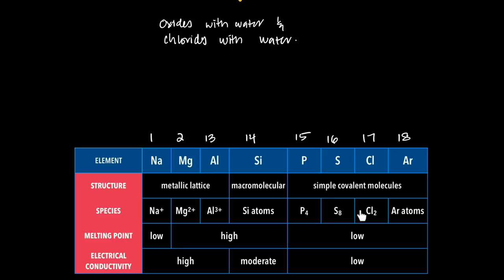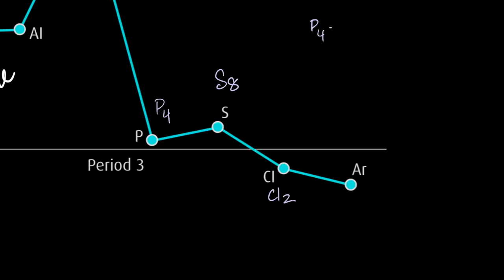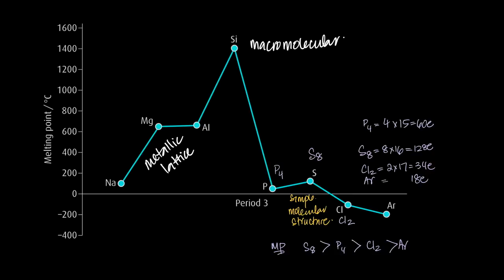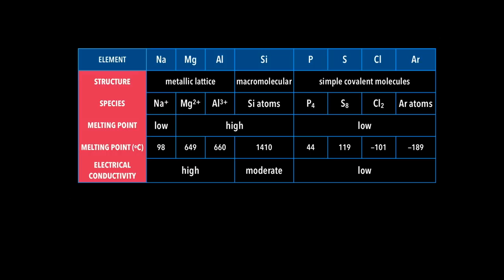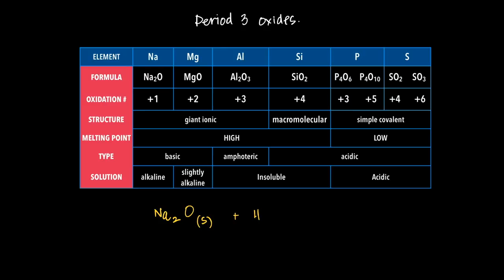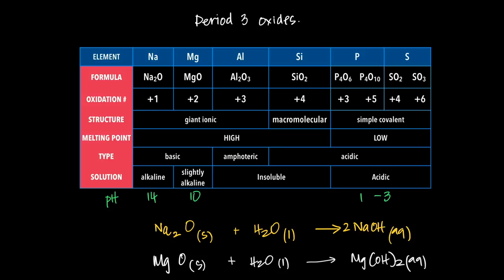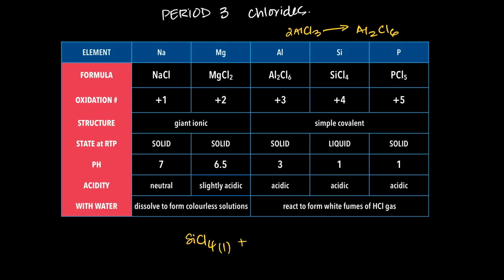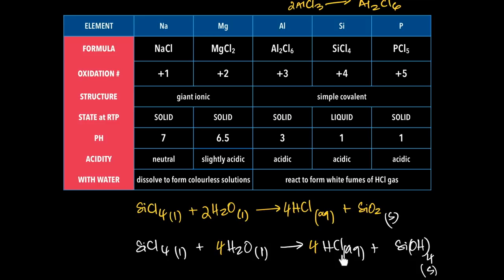Period 3 | The Periodic Table & Periodicity | A level Chemistry 9701